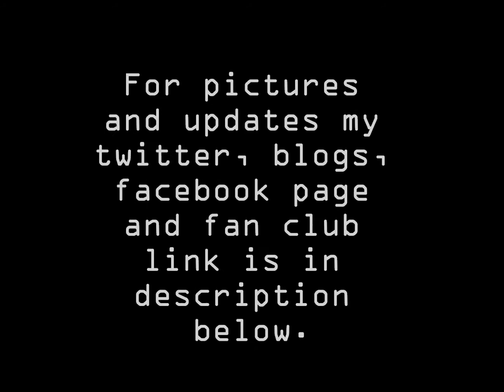Neon Colors Abstract Design Nail Art by Pinkpuff Prince$$